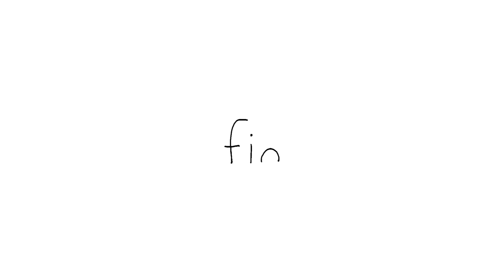Cutest Troublemakers!ㅣSEALOOKㅣEpisodes Compilation